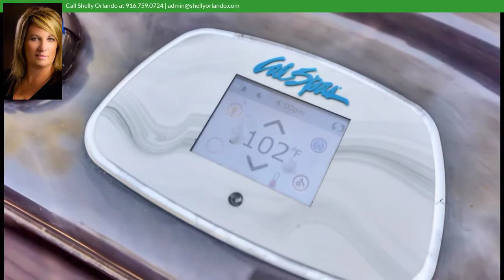5481 Garden Park Drive, Garden Valley, CA 95633